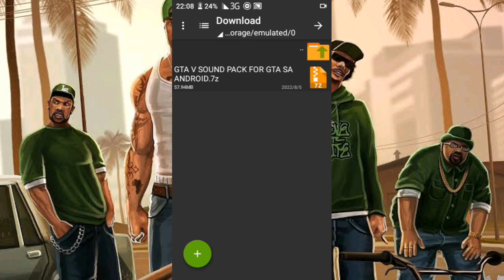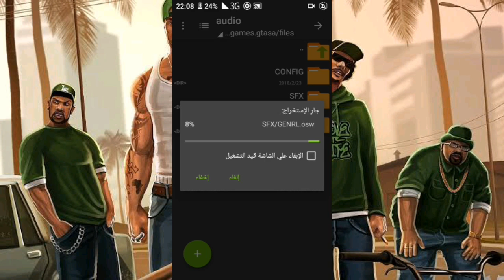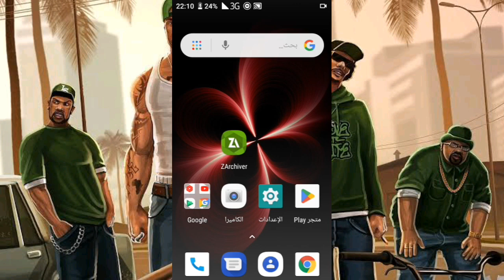لن تصدق بأني غيرت أصوات لعبة قراند سان أندرياس بالكامل إلى أصوات لعبة قراند 5 !!